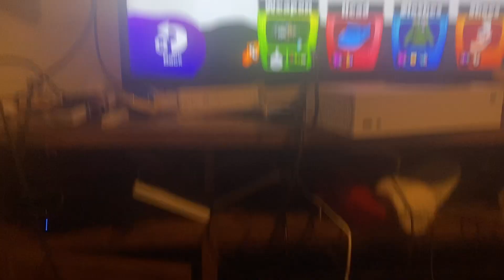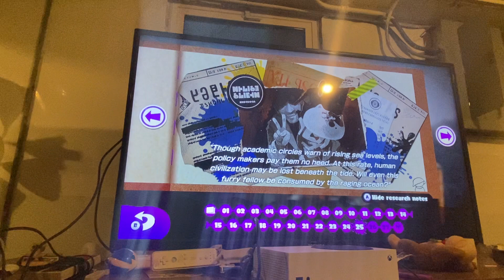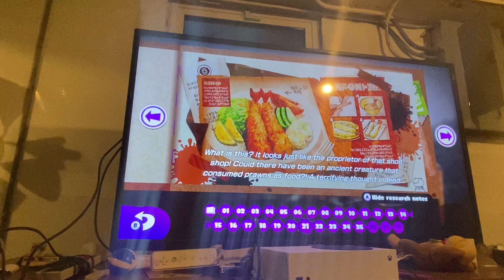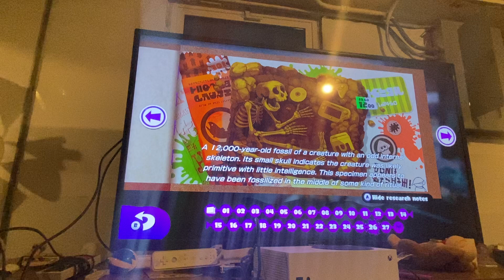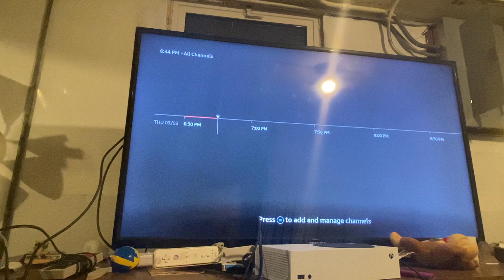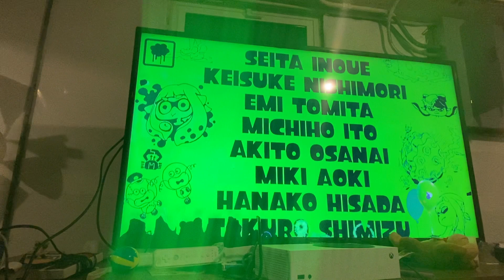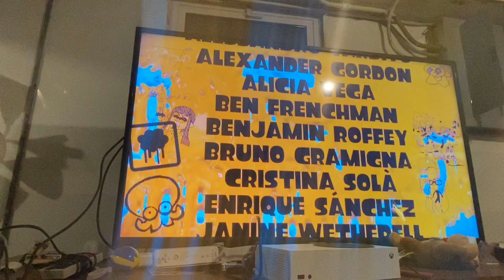The end of a platoon of ink